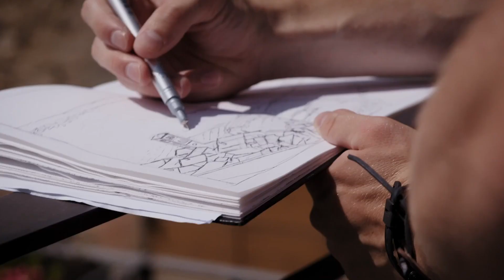UGA Class of 2019 Career Outcomes